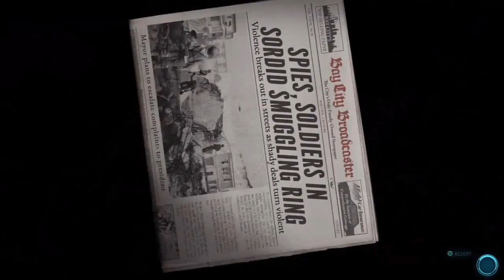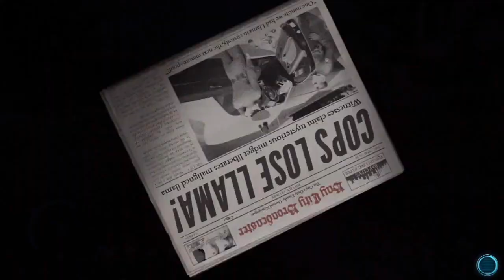Destroy All Humans! 2 Reprobed #35: More Hitman Stuff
it seems that there is still more work to do with the whole being a hitman as yet again the humans seem to want to rub out their own. Even as advanced as they are they still have primal instincts it seems and Crypto is more than willing to feed into it